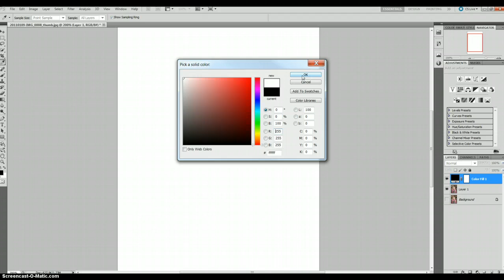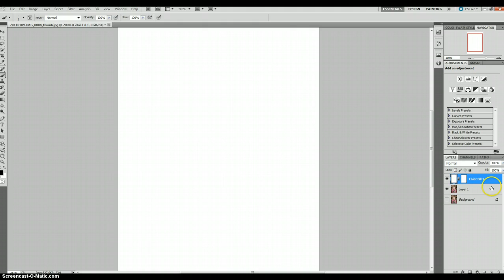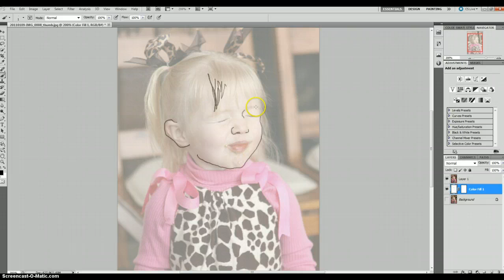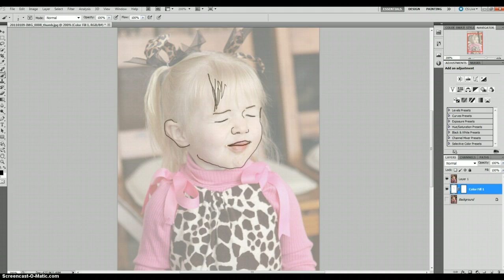Graphic Arts - Black and white face drawing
Drawing assignment - using your own face, draw and then create 5 personalities